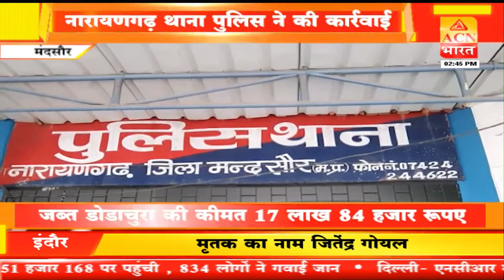नारायगणगढ़ पुलिस की सक्रियता से 17 क्विंटल 84 किलोग्राम डोडाचुरा के साथ 1 तस्कर गिरफ्तार